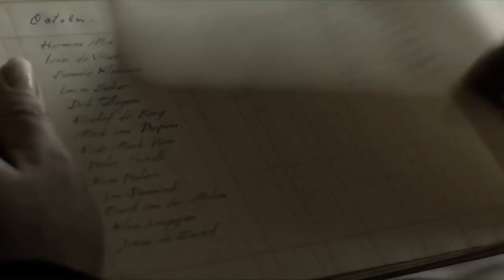Nieuw seizoen Bloedverwanten in maart van start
NU.nl sprak de hoofdrolspelers van de dramaserie Bloedverwanten. Het tweede seizoen begint in maart bij de AVRO en vertelt over de verhoudingen binnen een rasfamilie.